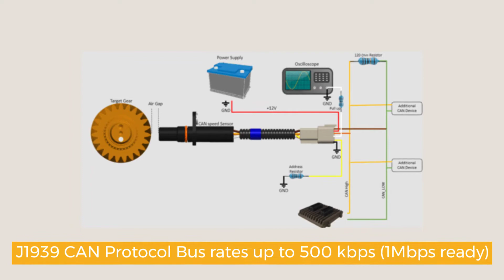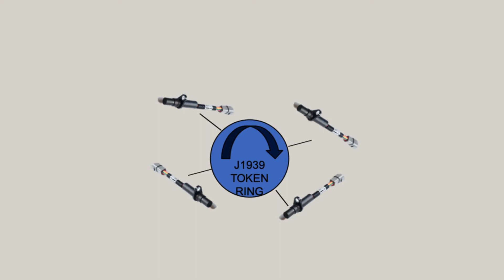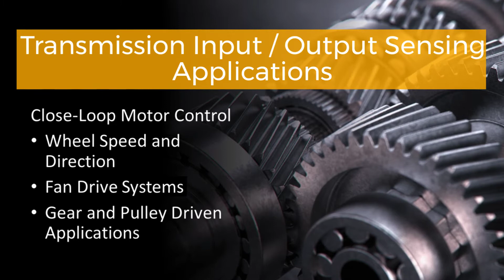Next Generation Speed and Direction Sensor | GS100 | Parker Hannifin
The GS100 CAN speed and direction sensor is a market first that offers high performance gear sensing with the advantages of CAN configurability and addressing. With its dual Hall effect sensing elements and diagnostic processing, the GS100 also reduces the need for redundant sensors on critical functions and offers OEMs a smart choice for next-generation sensing and controlling.

Features & Benefits:
• Dual Hall effect sensing with built in signal conditioning for highly repeatable edge detection​
• Zero Speed Detection with target jitter compensation for slow moving applications​
• J1939 CAN and digital ON/OFF Open-drain outputs supporting system redundancy requirements​
• Diagnostic feedback via DM1 Messaging to simplify diagnosis and maintenance cycles.
• Selectable J1939 parameters for unique application needs​
• Assignable source address by CAN message or resistor tag​
• Thermal calibration for uninterrupted performance over temperature (-40˚ to 85˚C) ​
• Over Voltage, Reverse Voltage and Short Circuit Protection providing durability even in unexpected electrical conditions​
• Durable enclosure rated to IP67/IP69k for use in open environments exposed fluid immersion and pressure wash

▬ Social Media ▬▬▬▬▬▬▬▬▬▬
Parker Hannifin